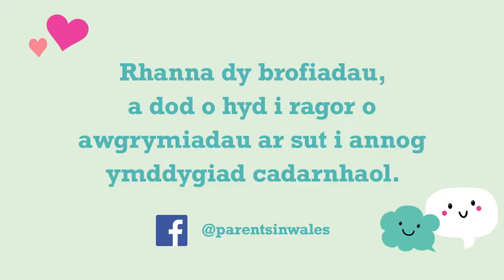Gwnewch amser ar gyfer cariad ac anwyldeb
Mae cariad ac anwyldeb yn hollbwysig i ddatblygiad ymennydd iach plentyn. Mae teimladau plant am eu hunain, pa mor hyderus ydyn nhw a pha mor dda maen nhw’n ymdopi â straen, yn cael eu heffeithio gan y ffordd mae eu rheini’n ymateb iddyn nhw.